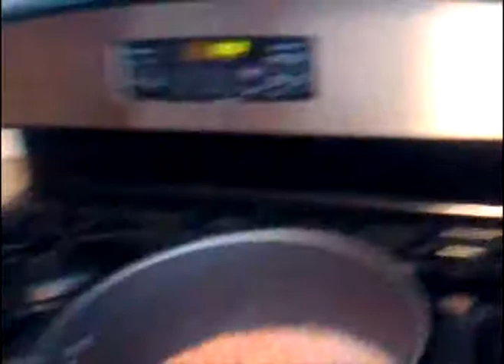OMG Its Just Another Tuesday.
Random I KNow.